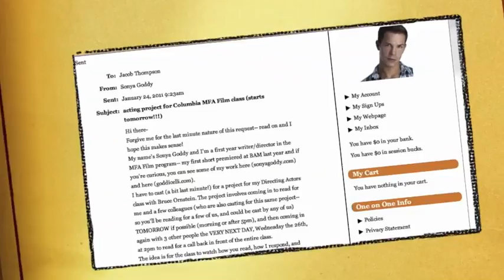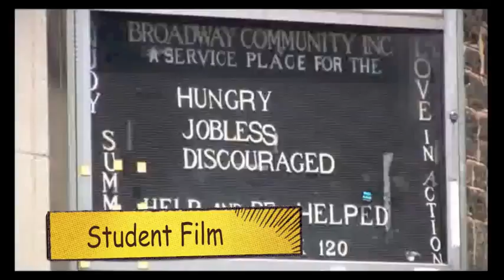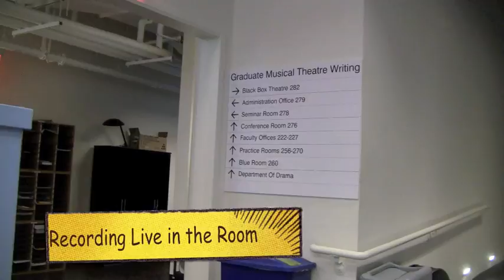Jacob Thompson blog 8 "Make Your Break"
As much as my cats enjoy my songs and monologues here in my apartment, I strive to get out and share my stuff with a sometimes unwilling public.
Get out there and Make Your Break.
Or at least get away from your Xbox.
Cuz it's bored with you too.